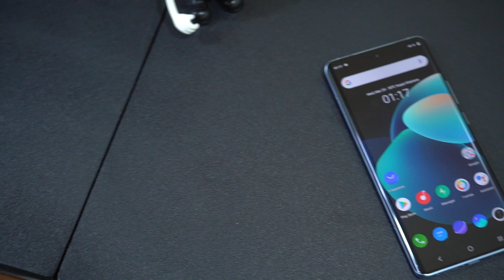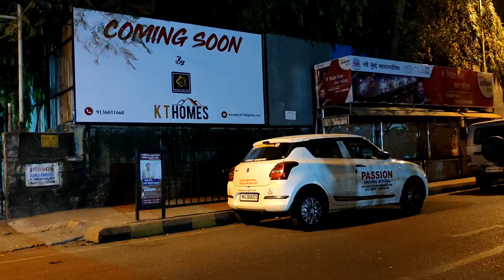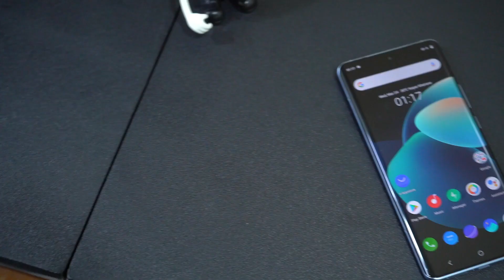Vivo X60 Pro Camera Test | Zeiss Camera with Gimbal Stabilization 2.0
Hi guys, In this video we have tested out Zeiss Co-engineered cameras of Vivo X60 Pro. We have tested out the camera of Vivo X60 Pro in dayight, lowight, portrait and indoor lighting conditions, so basically its a real word camera test of Vivo X60 Pro.
Vivo X60 Pro has a triple camera setup. Watch the video to find out is the hype of Vivo X60 pro camera worth it?

Vivo X60 Pro Camera Specifications:
48 MP, f/1.5, (wide) PDAF, gimbal stabilization
13 MP, f/2.5, (portrait)PDAF, 2x optical zoom
13 MP, f/2.2, 120˚, (ultrawide)
Features-Zeiss optics, Pixel Shift, LED flash, HDR, panorama
Video-4K@30/60fps, 1080p@30/60/120/240fps, 720p@30/60/120/240fps, gyro-EIS
SELFIE CAMERA-32 MP, f/2.5, (wide)
Features-HDR
Video-1080p@30fps